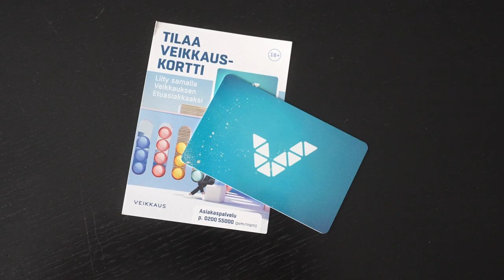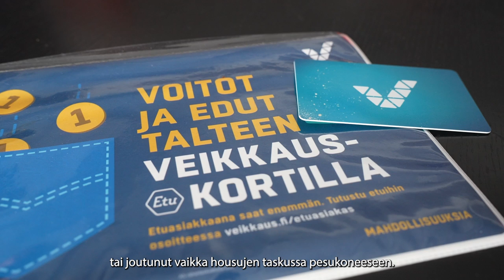Veikkaus-kortti rekisteröityminen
Category
Sports